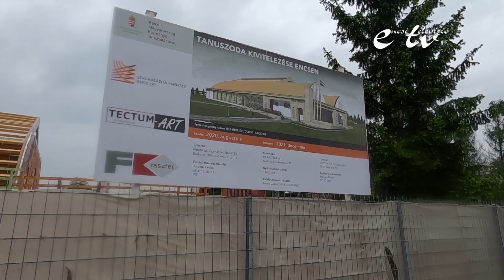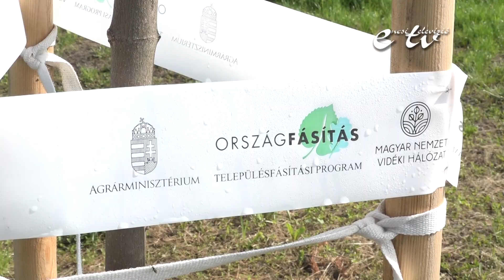Polgármesteri tájékoztató III. rész, 2021. május 13.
- kondipark
- református óvoda
- uszoda
- háziorvos
- fásítás, fakivágás